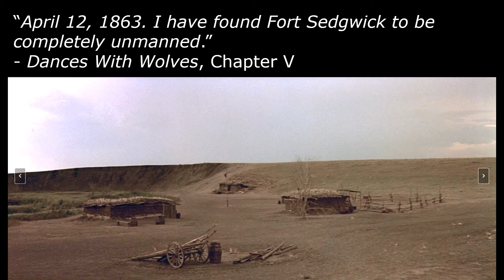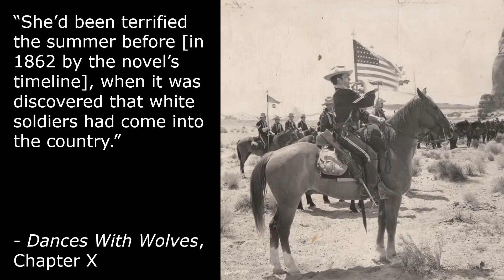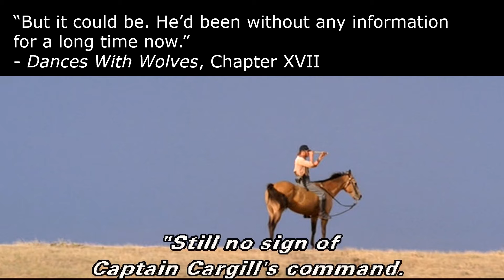How To Fix the Broken Historical Timeline in "Dances With Wolves"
Is "Dances With Wolves" historically accurate? How can we fit the story to the real history of U.S. Army Fort Sedgwick in Colorado? Let's take a look.